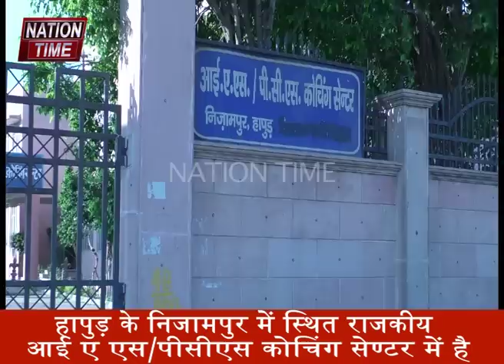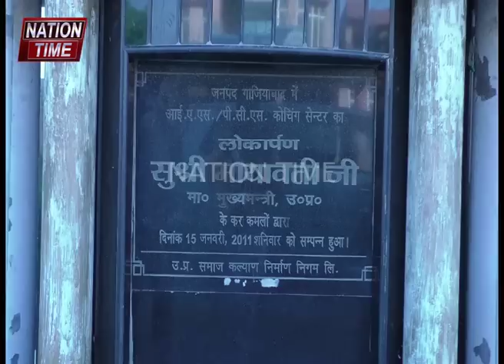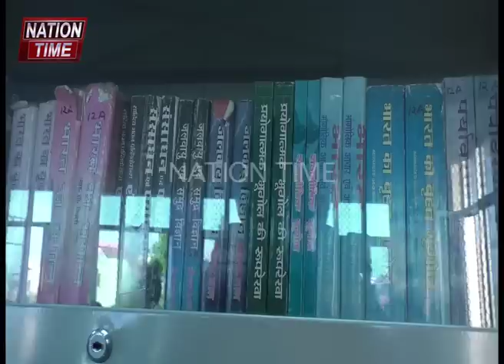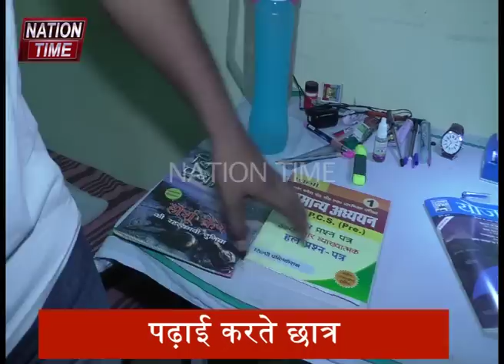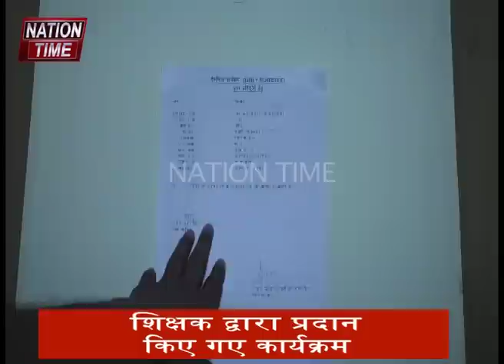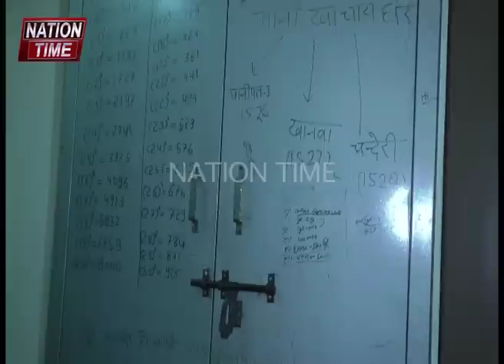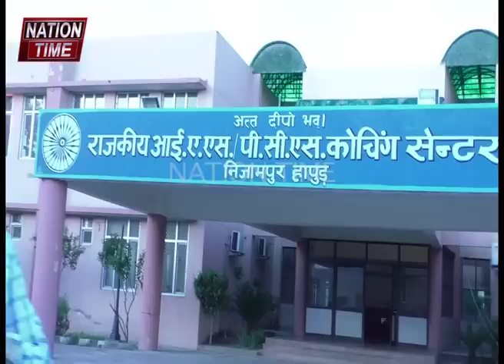मायावती का आज भी अभिवादन करते है आईएएस/पीसीएस कोचिंग सेण्टर के दलित छात्र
Story By- Nation Time
Reporting  - Tejinder Singh
Editor- Varshit Saxena
Camera man- mohit kumar